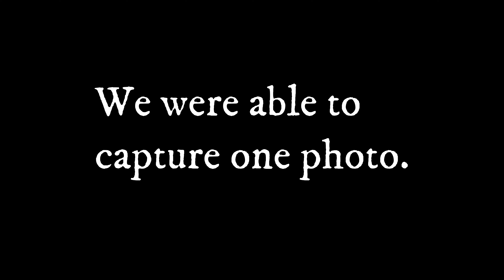Ferrari's Going Home! Puppy Photoshoot.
A fun video depicting one of our Go Home photoshoots (complete with puppy suitcase).  Ferrari was a live wire that afternoon!